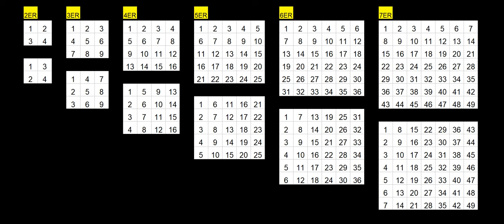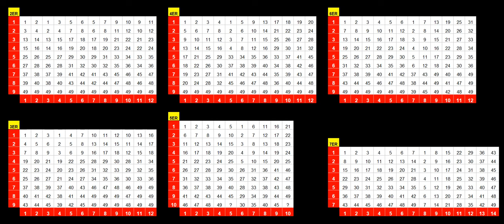Lotto 6 aus 49 !!! Übersicht aller Quadrat Systeme: 2 - 3 - 4 - 5 - 6 - 7